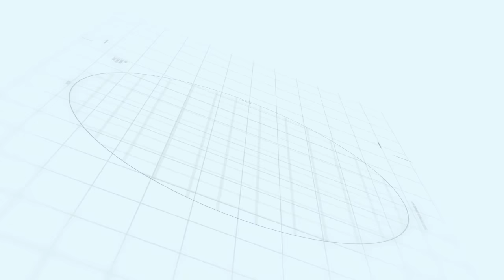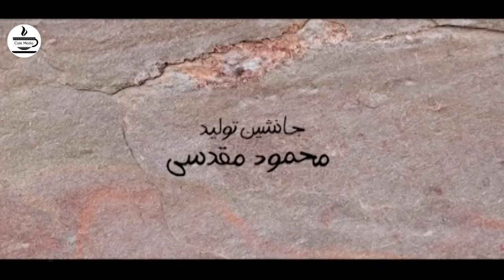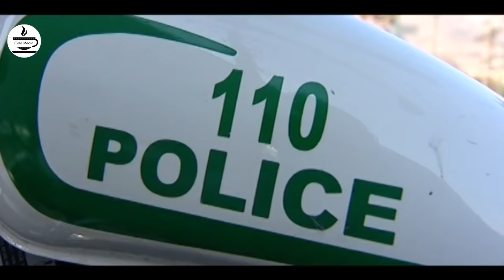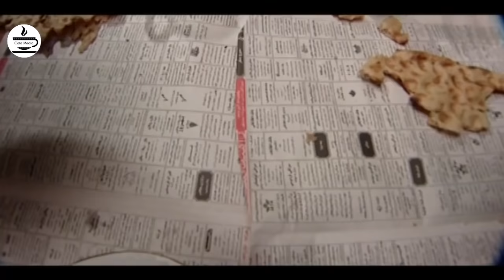Serial Khosh Neshinha - Part 22 | سریال خوش نشین ها - قسمت 22